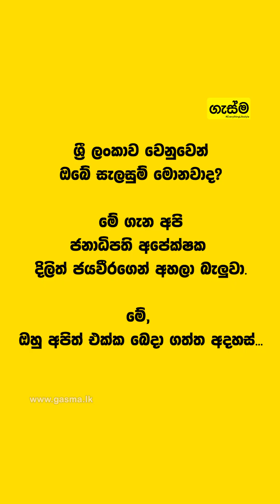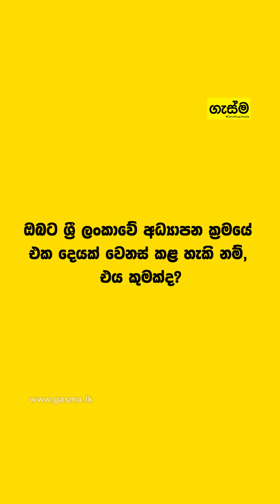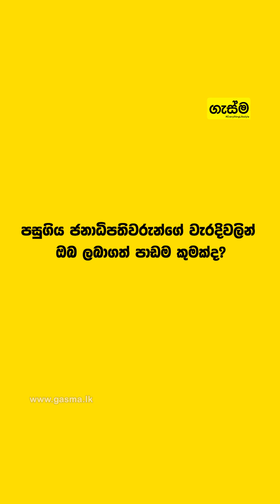මගේ සැලැස්ම අනුව රාජ්‍ය ආදායම තුන් ගුණයකින් වැඩි වෙනවා.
ශ්‍රී ලංකාව දියුණු රටක් බවට පත් කරන්නේ කෙසේද? අපි ජනාධිපති අපේක්ෂක දිලිත් ජයවීරගෙන් මේ පිළිබඳව ඇති ඔහුගේ සැලසුම් ගැන ප්‍රශ්න කළා. මේ පිළිතුරු ගැන ඔබ දක්වන අදහස් මොනවාද?